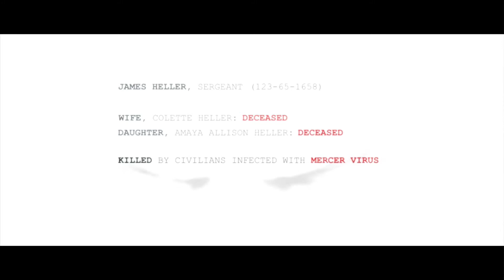Prototype 2 Lets Play Episode #1 Setting the Story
Leave a LIKE on your way out!!